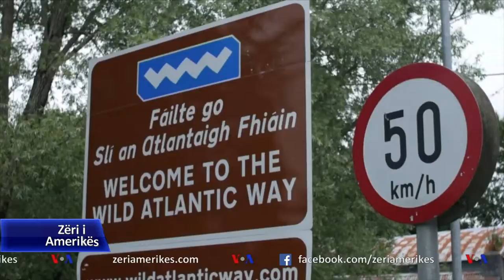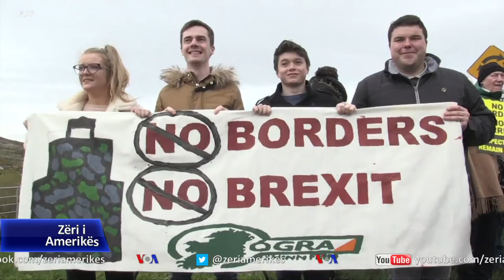Trazirat në Belfast, droja e rikthimit të dhunës sektare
Njëzet e tre vjet pas nënshkrimit të marrëveshjes së paqes në Irlandën e Veriut, po shtohen shqetësimet për një rikthim të dhunës sektare pas disa netë trazirash në kryeqytetin Belfast. Unionistët pro-Britanisë, janë të zemëruar nga shumë elementë të marrëveshjes Brexit.